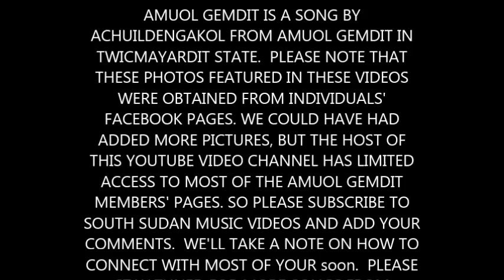AMUOL GEMDIT~By Achuil Deng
AMUOL GEMDIT IS A SONG BY ACHUIL DENG AKOL FROM AMUOL GEMDIT IN TWICMAYARDIT STATE.  PLEASE NOTE THAT THESE PHOTOS FEATURED IN THESE VIDEOS WERE OBTAINED FROM INDIVIDUALS' FACEBOOK PAGES. WE COULD HAVE HAD ADDED MORE PICTURES, BUT THE HOST OF THIS YOUTUBE VIDEO CHANNEL HAS LIMITED ACCESS TO MOST OF THE AMUOL GEMDIT MEMBERS' PAGES. WE'LL TAKE A NOTE ON HOW TO CONNECT WITH MOST OF YOU.